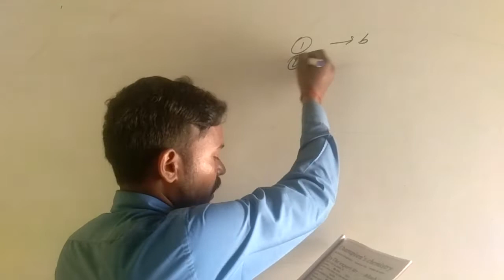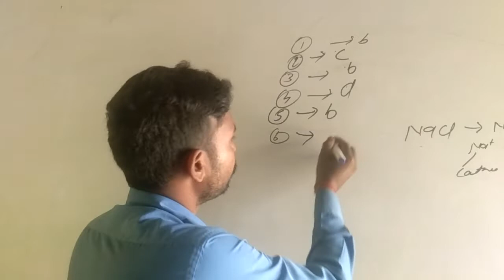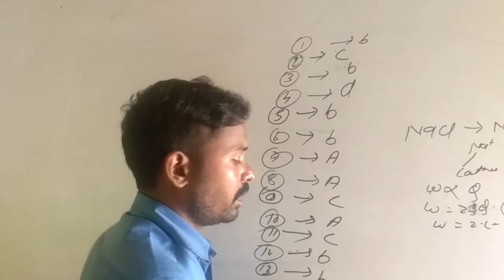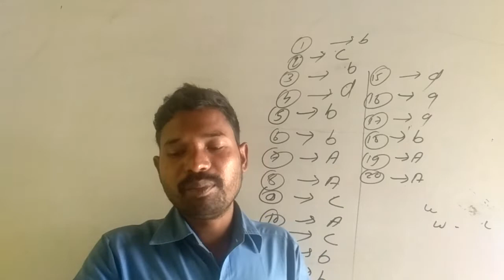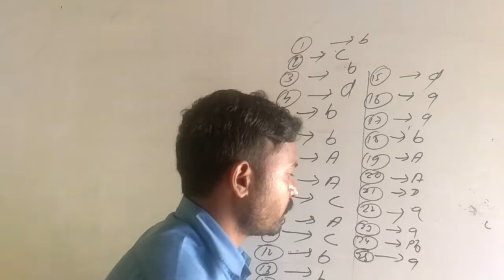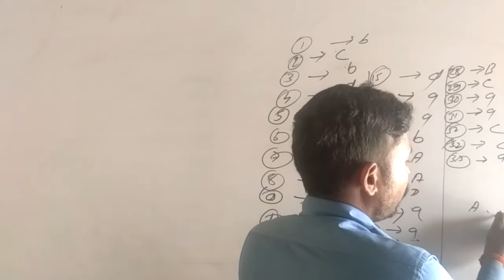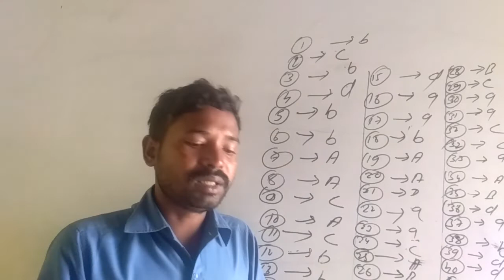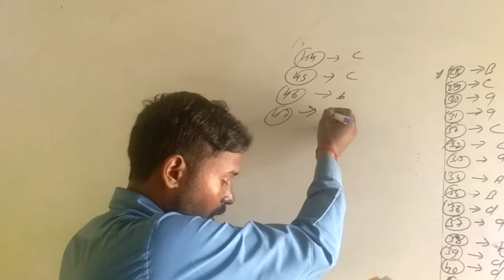Bihar board 2022 v v i objective!! electro chemistry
aaj ke video me bihar board ka vvi objective 1 to 47 bataye h

bihar board 2022 objective
2022 vvi objective
chemistry objective 2022
VVi chemistry objective
vvi objrctive
bihar bhord objective
2022 ka objective
Champions chemistry